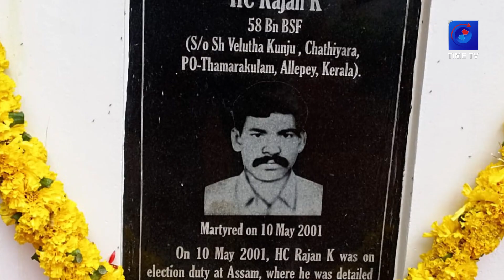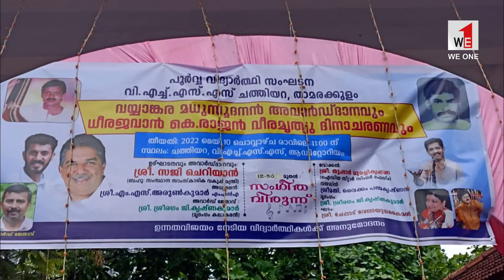WE1 | TIMETV | NEWS | AWARD | CHARUMMOOD